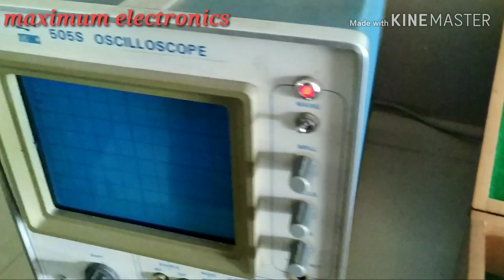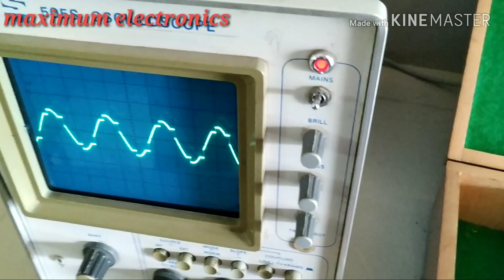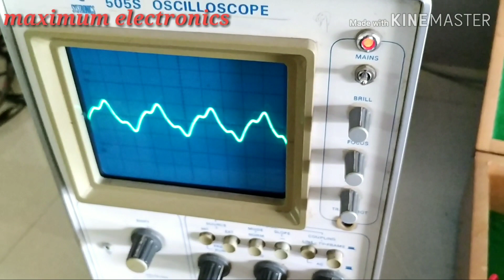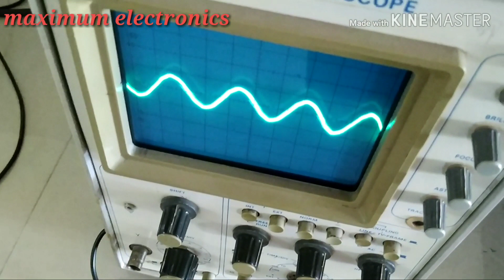Sampling and reconstruction experiment